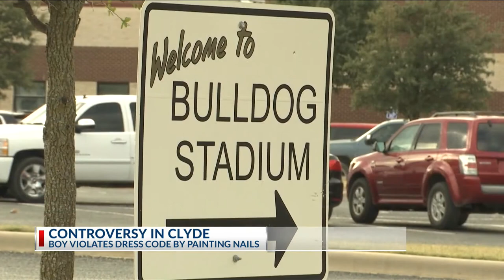Male student at Clyde HS given in-school suspension for painted nails, says act is ‘complete double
Male student at Clyde HS given in-school suspension for painted nails, says act is ‘complete double standard’